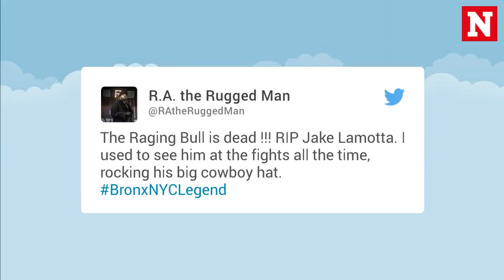'The Raging Bull' boxing legend Jake LaMotta dies aged 95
Jake LaMotta, known as \"The Raging Bull," has died at the age of 95 on Sept. 19. LaMotta\'s daughter, Christi, posted the news on Facebook. Giacobbe "Jake" LaMotta was nicknamed \"The Raging Bull\" for his rough and brawling style. The former World Middleweight Champion had many tough battles against some of the best middleweights of all time, including his six-fight rivalry against \"Sugar\" Ray Leonard. LaMotta finished his career with a record of 83-19-4, with 30 wins by KO. LaMotta\'s story inspired the movie \"Raging Bull,\" starring Robert De Niro. Hollywood stars paid tribute to one of the greatest boxers in history.